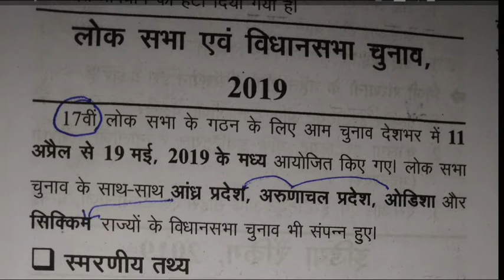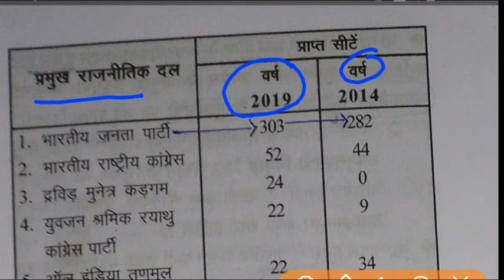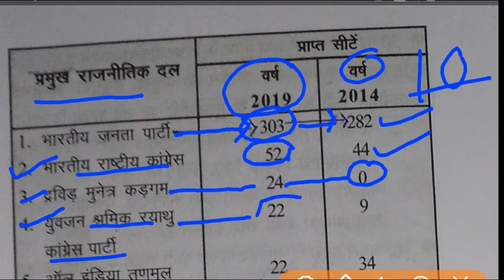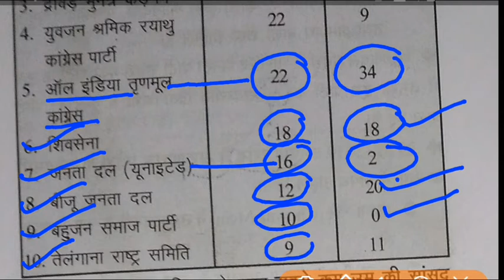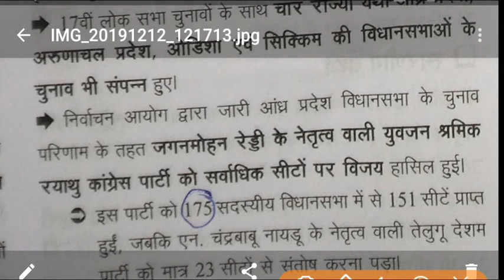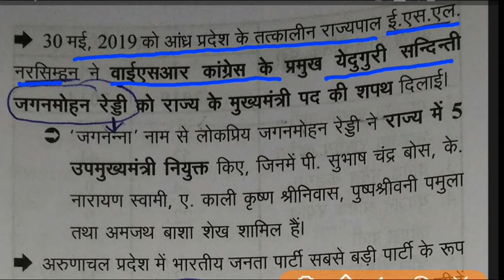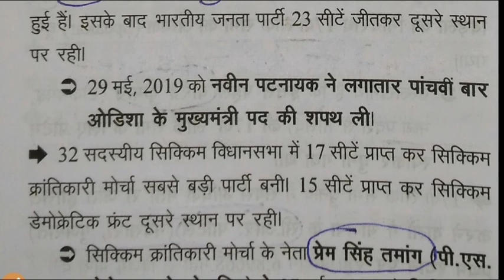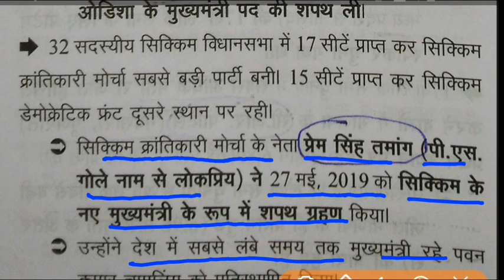भारतीय आम चुनाव, 2019 | Lok sabha election 2019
Lok sabha election 2019 for All Competitive Exams like SSC, Railway, IB, Bank, UPSC, BPSC, MPSC, PCS, etc.